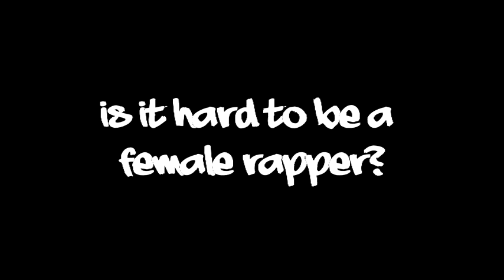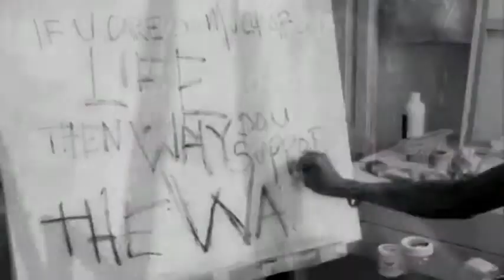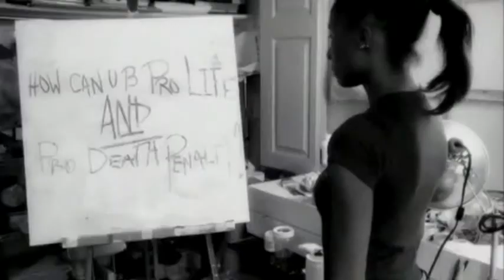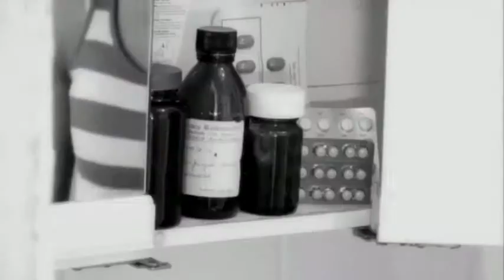JEAN GRAE - HIP HOP @ IT'S FINEST - 6D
Video footage of multi-talented artist Jean Grae including: interviews, pics and performance!